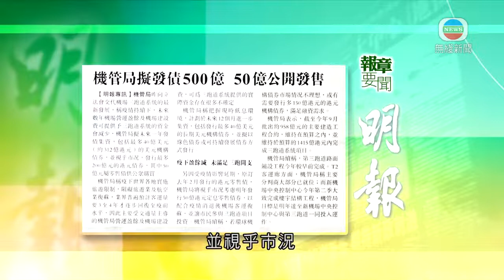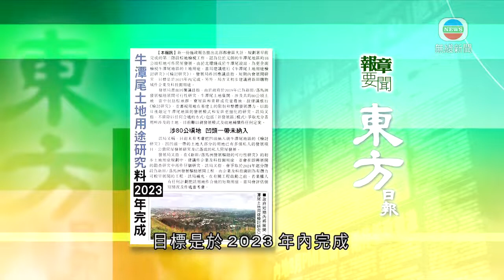10月28日 報章要聞(一)